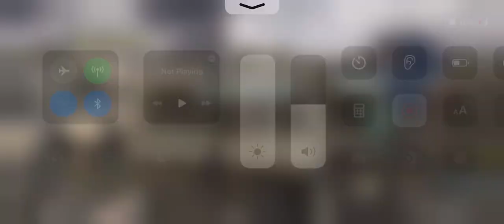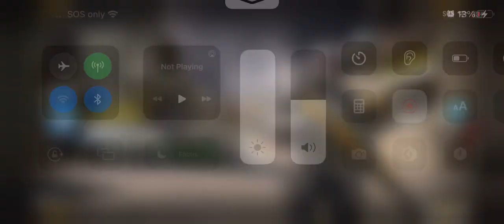Call of duty game let’s gooooooooooooooo